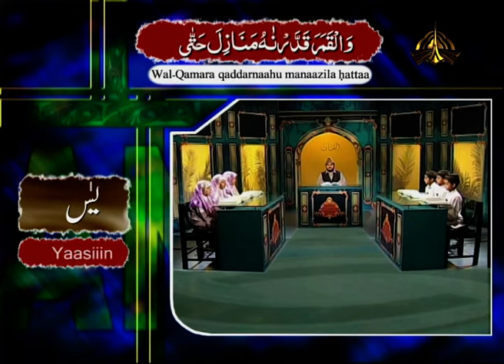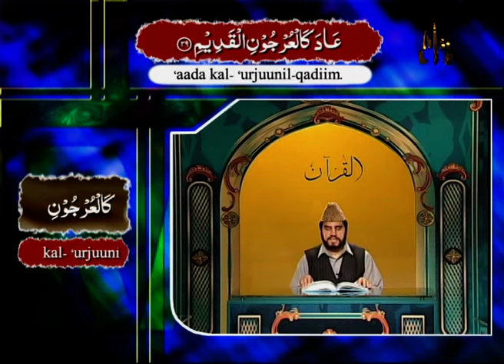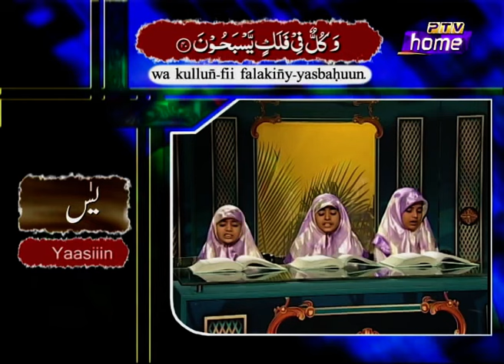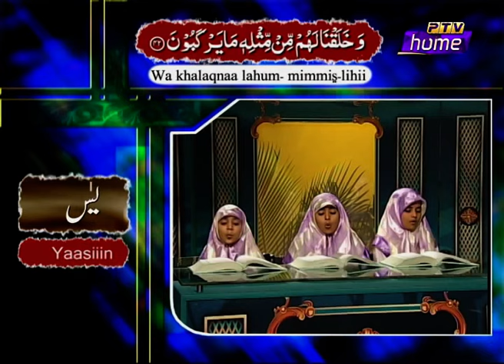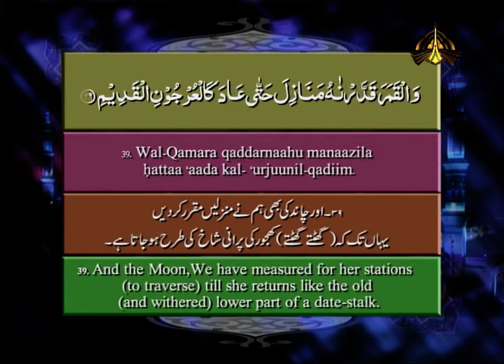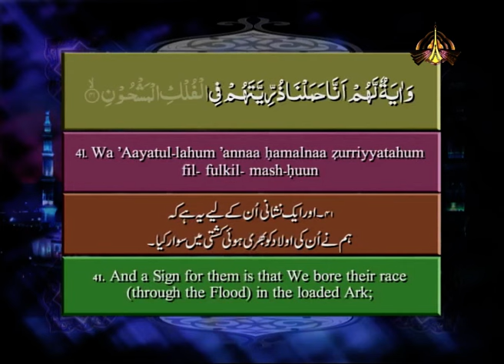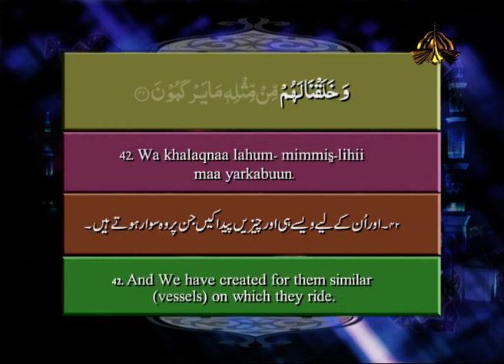Al Quran | Qari Syed Sadaqat Ali | Ptv | Episode 100